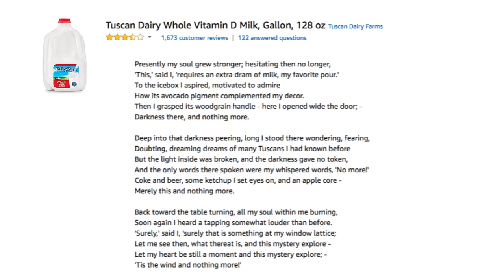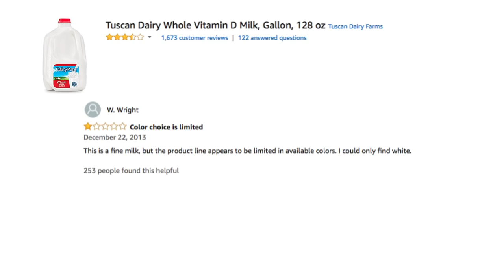Tuscan Dairy Whole Milk Gallon [Bizarre Amazon Reviews]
Now I get why you all asked